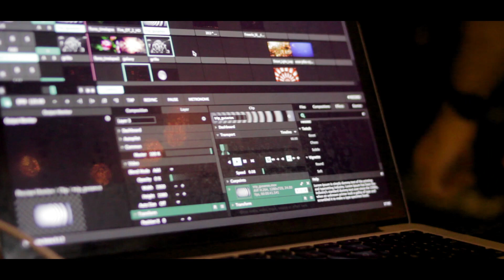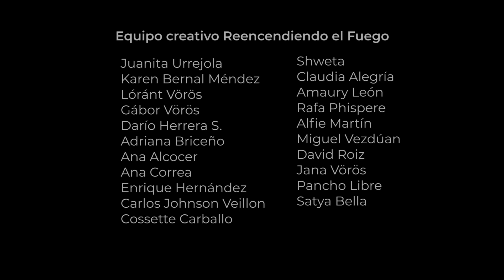Making of - Reencendiendo El Fuego -(videoclip)